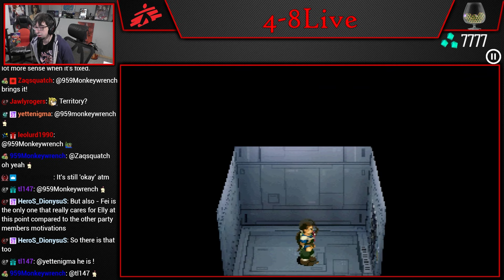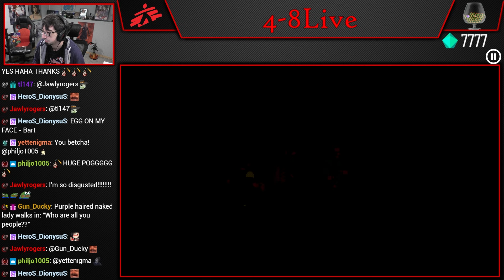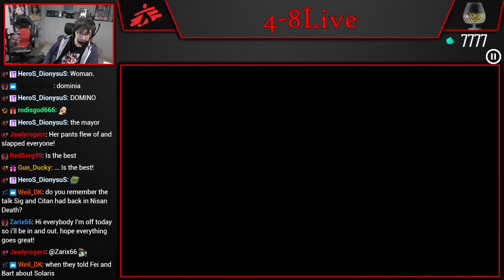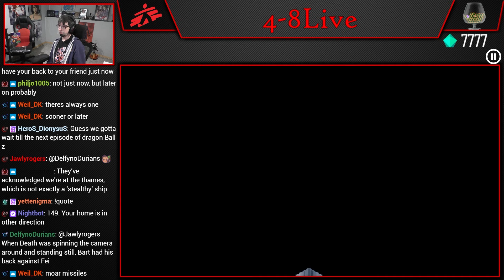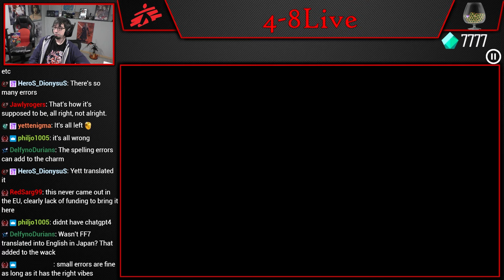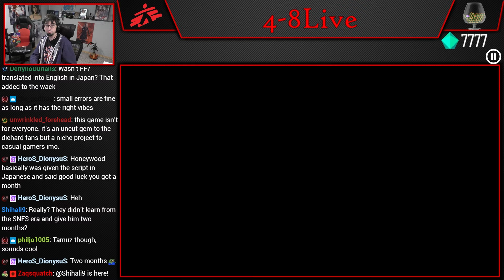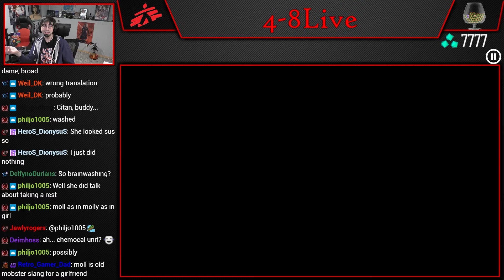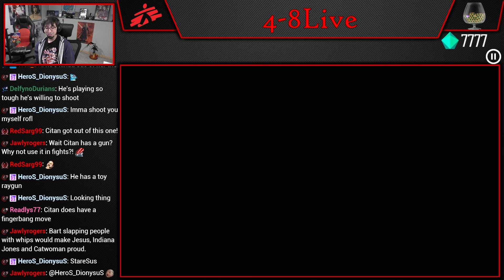Let's Play Xenogears (Part 29) [4-8Live]